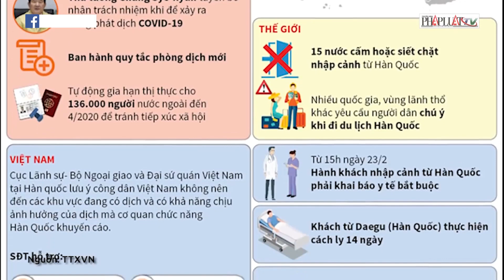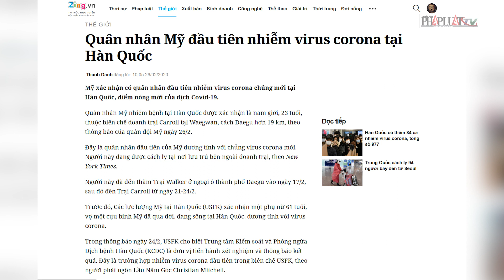Toàn cảnh dịch COVID-19 ngày 26-2 - PLO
Toàn cảnh dịch COVID-19 ngày 26-2

Tính đến chiều ngày 26-2, tổng số ca tử vong trên toàn cầu vì dịch COVID-19 là 2.764 và tổng số ca nhiễm là 81.016 người.